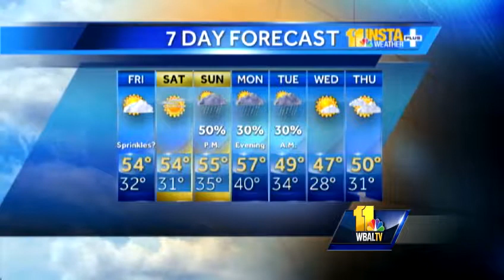Maryland's Thursday evening weather forecast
Tom explains what's keeping spring unseasonably chilly.